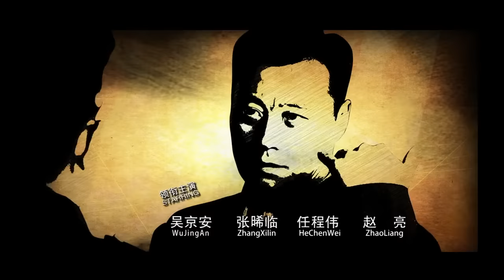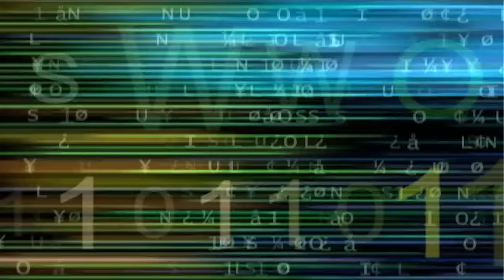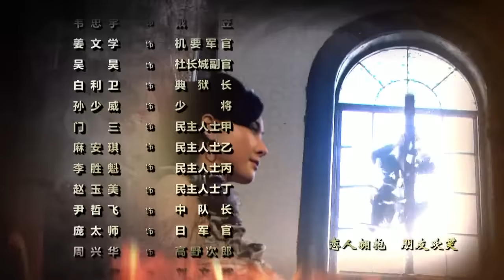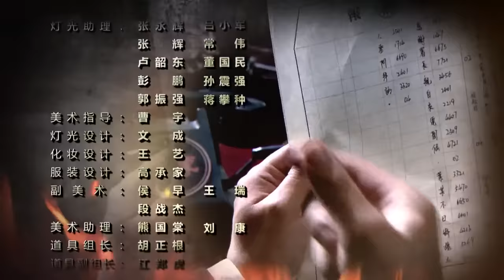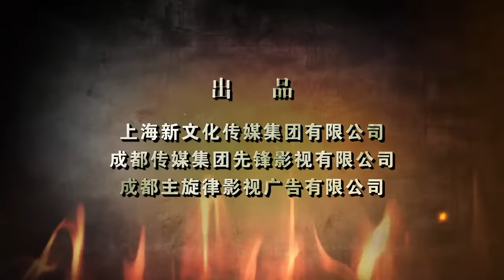蓉城1949 第3集 | 中国优秀近代国共党派谍战题材电视剧精选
1949年10月1日，新中国成立，全国人民都沉浸在喜悦和欢庆中。解放军即将入川，然而，国民党蓉站保密局站长何琳（甄锡饰）在毛人凤的指挥下疯狂的垂死挣扎。在蒋介石的最高指示下欲对蓉城实施大爆炸，彻底毁掉这座千年古城。